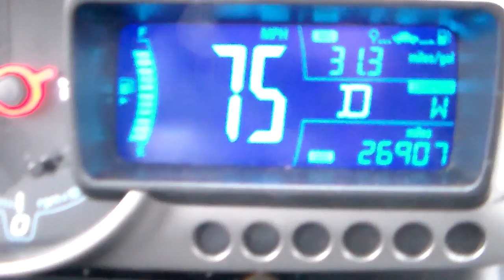12-10-2016 video 16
*I-20 mile 412 1/4-409 1/4